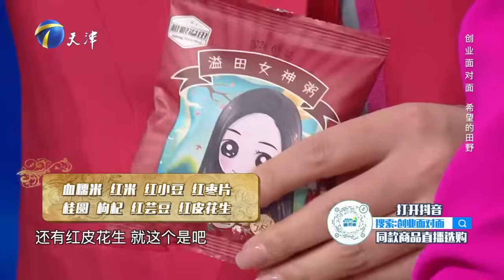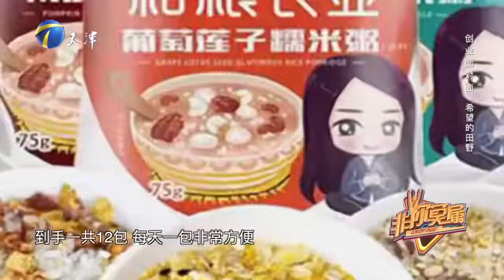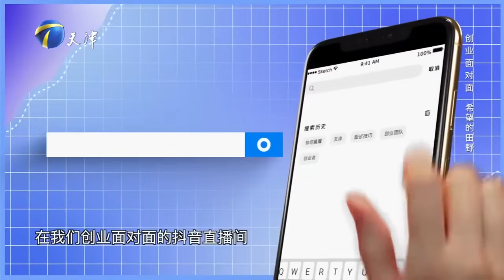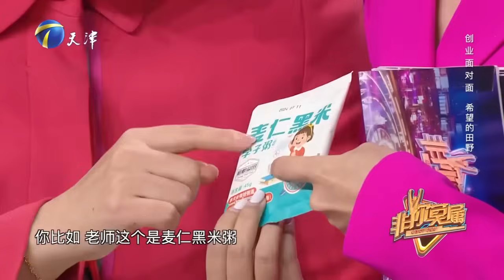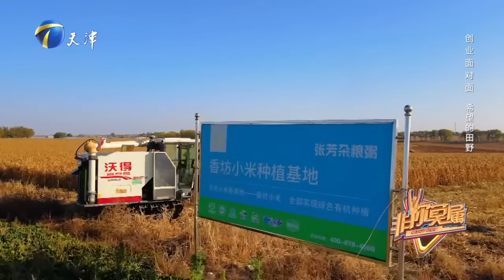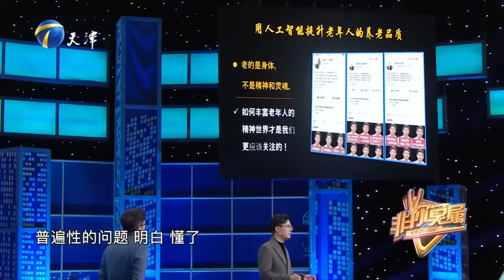非你莫屬 20240505：特別企劃——創業面對面之「農民閨女」涅槃重建希望的田野